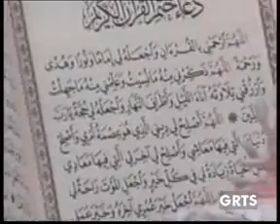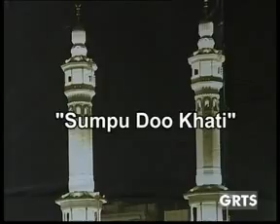GRTS 27 08 2011 1250 GMT